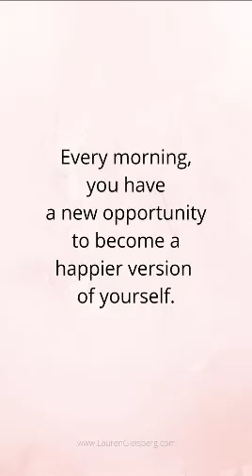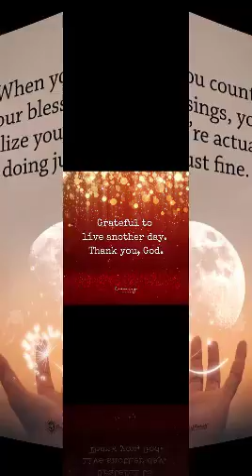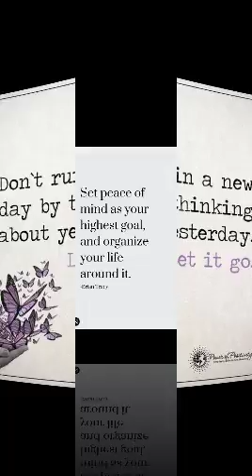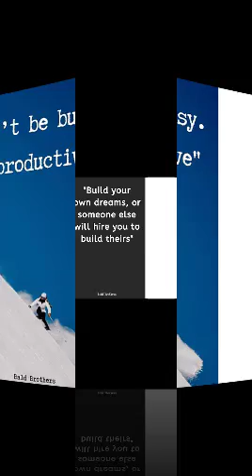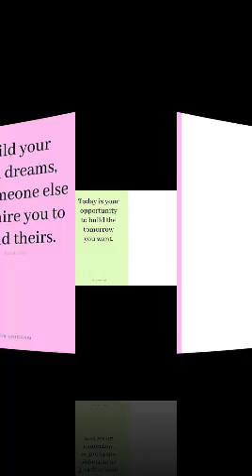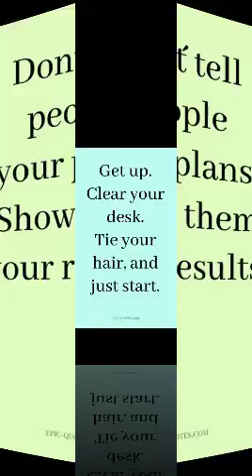Fuel Your Day with Morning Motivation: Inspirational Quotes for Success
In this video, we bring you a collection of inspirational quotes to fuel your day with morning motivation and set you on the path to success.

Starting your day with the right mindset is crucial, and what better way to kickstart your positivity than with powerful words of inspiration? We have curated a selection of quotes from renowned thinkers, entrepreneurs, and leaders who have achieved great success in their respective fields.

Whether you're striving for personal growth, professional success, or simply looking to boost your overall motivation, these quotes will provide you with the encouragement and drive you need to conquer any challenges that come your way.

Join us on this uplifting journey as we share these inspirational quotes and their profound wisdom. Take a moment to reflect on each quote, internalize its message, and let it fuel your actions throughout the day. Remember, success begins with the right mindset, and these quotes will help you cultivate a winning attitude.

So, get ready to kickstart your day with a positive mindset and the motivation to accomplish your goals. Let these inspirational quotes be your guiding light and ignite the fire within you to reach new heights.

Let's make every day a stepping stone towards a brighter and more fulfilling future.